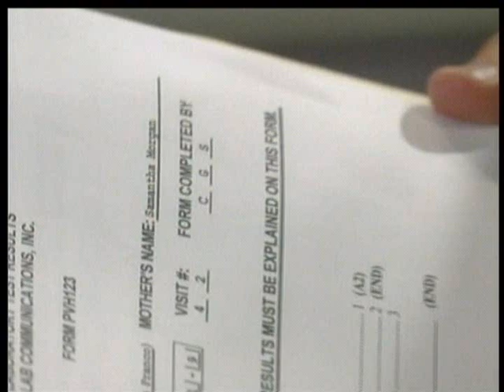09 10 12 Jason Scenes